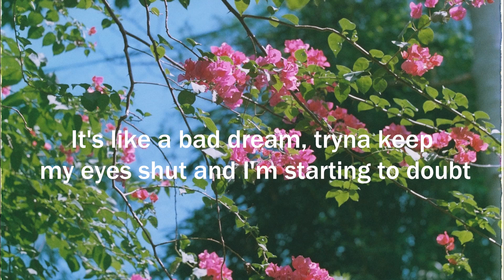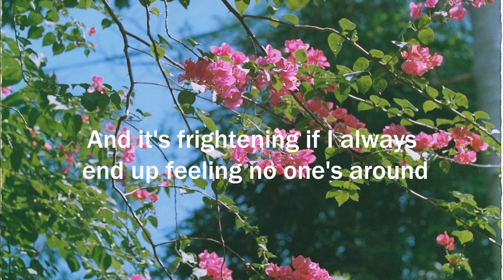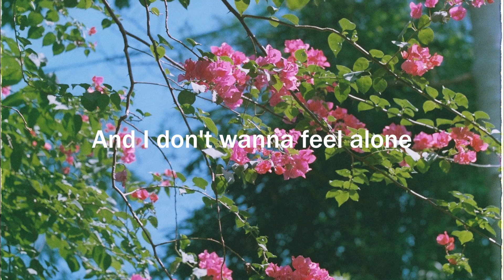Clinton Kane - DANCING ALL ALONE (Letra/Lyrics) | Official Music Video